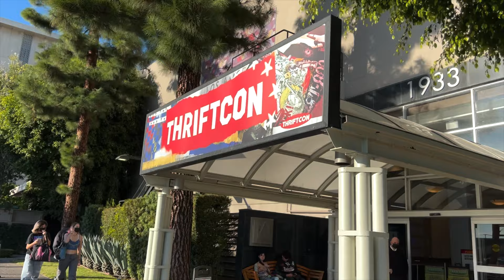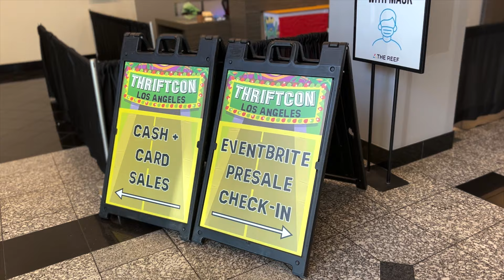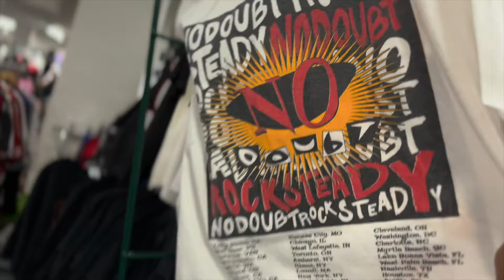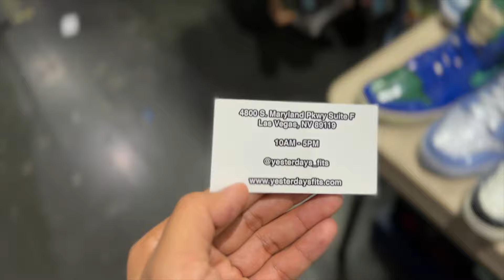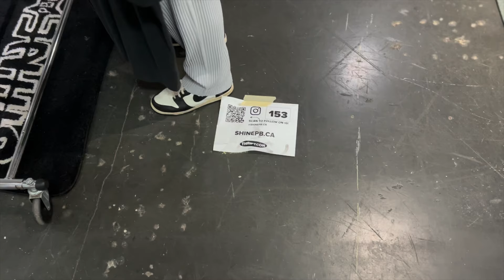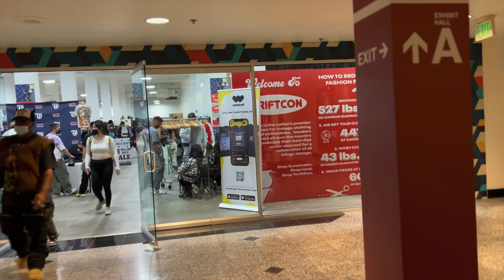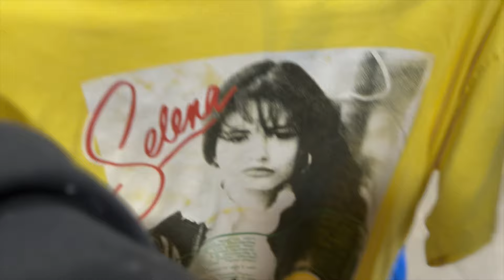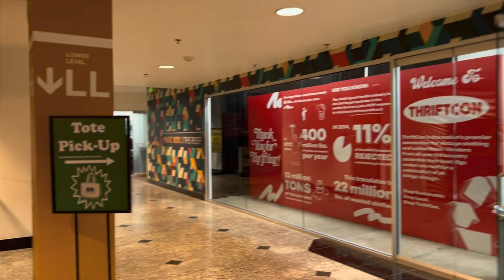THRIFT-CON LOS ANGELES (2021)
Rose Bowl Tomorrow! So good to be active again.